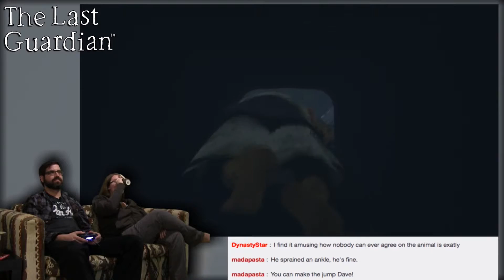Davey-Poo! -- The Last Guardian #8 -- No Talent Gaming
Our triumphant return to The Last Guardian!

The Last Guardian, having spent something like ten years in development first for the Playstation 3, has finally released on the Playstation 4. And since Dave won a PS4 Slim in a raffle, let's play The Last Guardian.  On release day, no less!  Dave and Naomi check out The Last Guardian, and hope to dodge calls from animal control.

BTC:bc1q6udqgvfm9uaj59l24ut7f73wvsfu707kk6pn3m